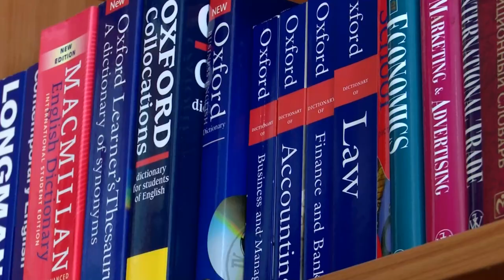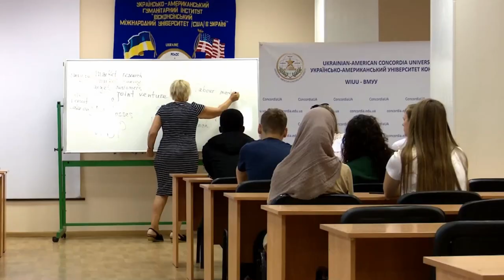Welcome to UACU!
Welcome to Ukrainian-American Concordia University!

Office 1-4, 8/14 Turhenievska Street, Kyiv, Ukraine

Admission Office
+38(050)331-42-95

Dean’s Office (for students)
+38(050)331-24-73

International Students
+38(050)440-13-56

Study with us in Ukraine and abroad!